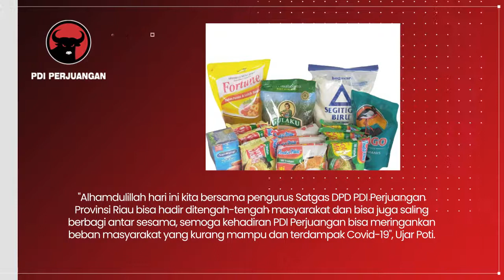Di Tengah Pandemi Covid-19, Satgas PDI Perjuangan Riau Berbagi Ke Masyarakat Kurang Mampu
Satgas PDI Perjuangan Riau Berbagi ke Masyarakat Kurang Mampu Terdampak Pandemi Covid-19.

Pengurus Satuan Tugas (Satgas) DPD PDI Perjuangan Provinsi Riau berbagi dalam rangka meringankan beban masyarakat kurang mampu dan yang terdampak Pandemi Covid-19, Kelurahan Palas, Pekanbaru, Kamis (02/09/21).

Selain itu, PDI Perjuangan Riau juga membuka dapur umum di halaman kantor DPD, Jalan Jenderal Sudirman, Pekanbaru.

"Alhamdulillah hari ini kita bersama pengurus Satgas DPD PDI Perjuangan Provinsi Riau bisa hadir ditengah-tengah masyarakat dan bisa juga saling berbagi antar sesama," ujar Wakil Ketua BP Pemilu DPD PDI Perjuangan Provinsi Riau, H. Syafaruddin Poti, SH .

Poti juga menambahkan bahwa kegiatan ini merupakan perwujudan dari semangat gotong royong PDI Perjuangan bersama rakyat dan PDI Perjuangan selalu siap tertawa menangis bersama Rakyat.